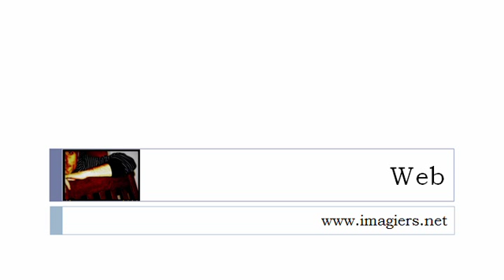Curso de francés = El dormitorio